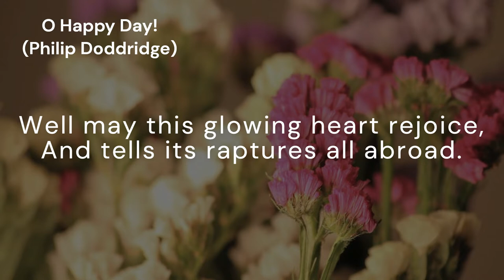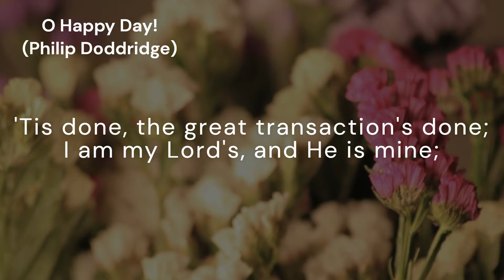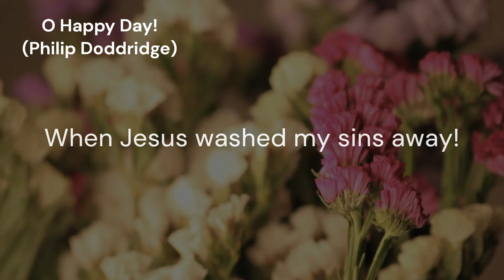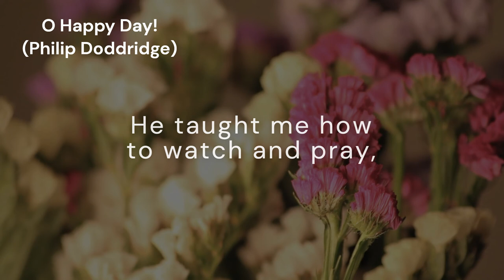O Happy Day! (HAPPY DAY)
*Tune:* HAPPY DAY
*Author:* Philip Doddridge
*Composer:* E. F. Rimbault

O happy day! that fixed my choice
On Thee, my Saviour and my God;
Well may this glowing heart rejoice,
And tell its raptures all abroad.

[Refrain:] Happy day, happy day,
When Jesus washed my sins away!
He taught me how to watch and pray,
And live rejoicing every day;
Happy day, happy day,

'Tis done, the great transaction's done;
I am my Lord's, and He is mine;
He drew me and I followed on,
Charmed to confess the voice divine.

[Refrain]

Now rest, my long-divided heart,
Fixed on this blissful center, rest;
Nor ever from thy Lord depart,
With Him of every good possessed.

[Refrain]